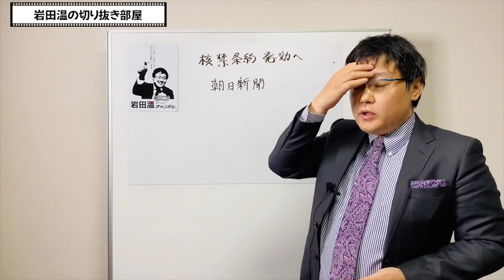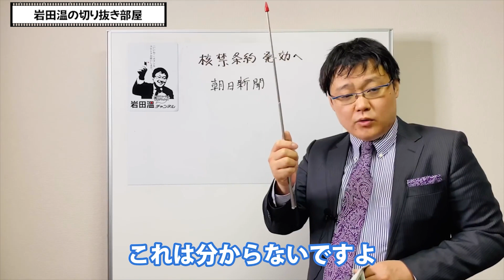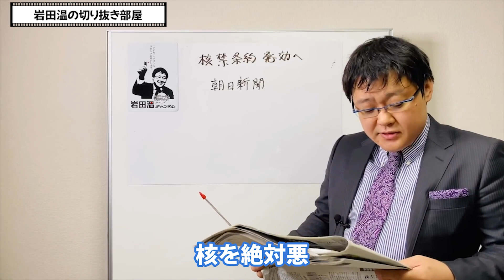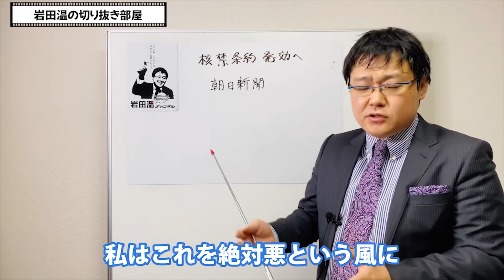【岩田温】兵器が悪いんではなく、人間が悪いんです！日本の核保有議論を進めるべき【切り抜き/政治】